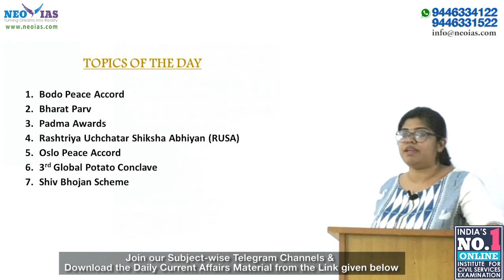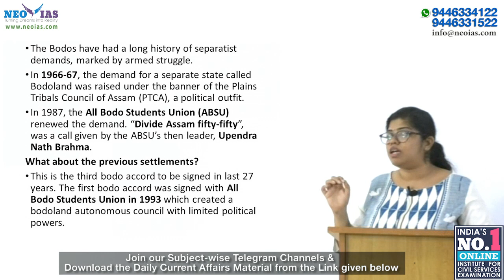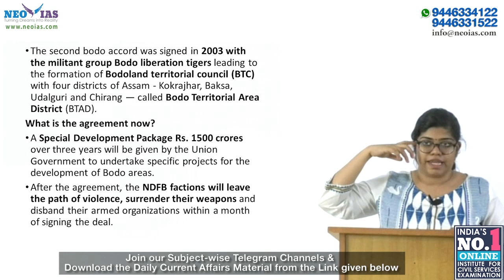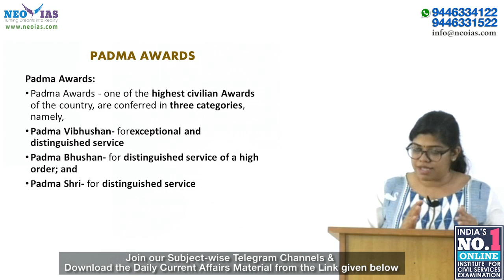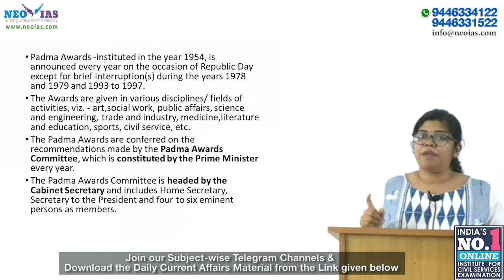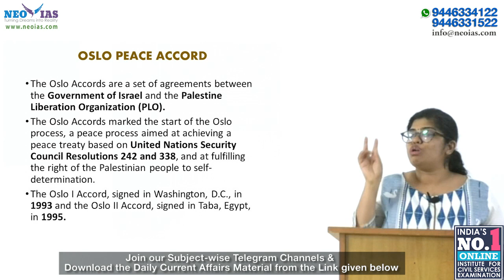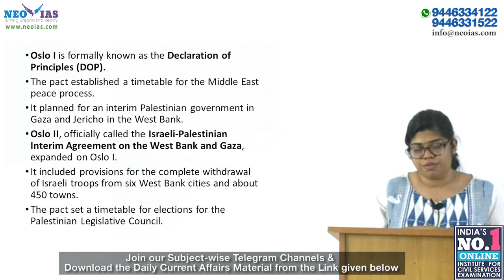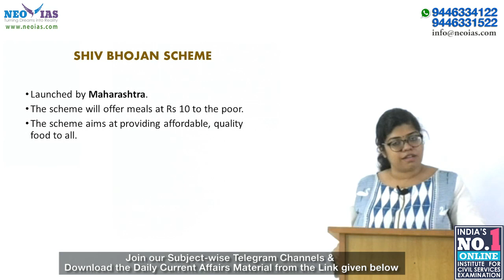DAILY CURRENT AFFAIRS | 28th JANUARY 2020 | UPSC CSE PRELIMS 2020 | Ekam IAS